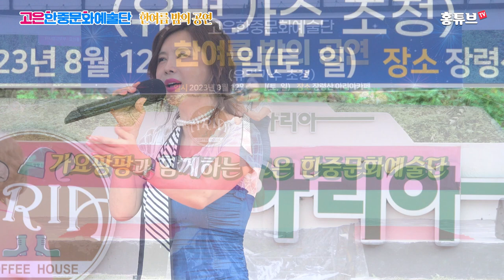미녀가수🧡고나은🧡타이틀곡 당신뿐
옥천 장령상자연휴양림 아리아카페에서 열린
고은한중문화예술단 한여름 밤의 공연

MC겸 가수 고나은 타이틀곡 - 당신뿐